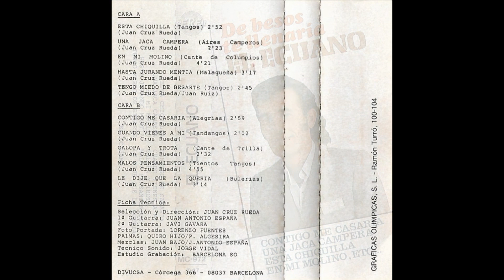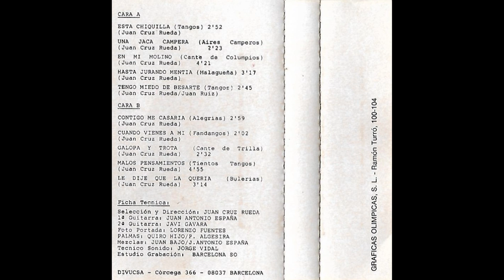El Ecijano De besos te llenaria 1989 05 Tengo miedo de besarte